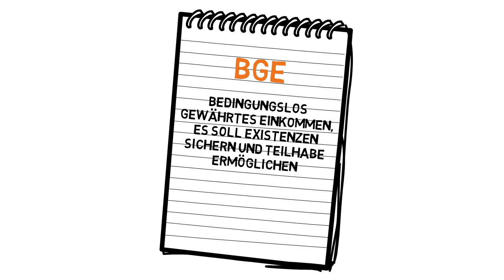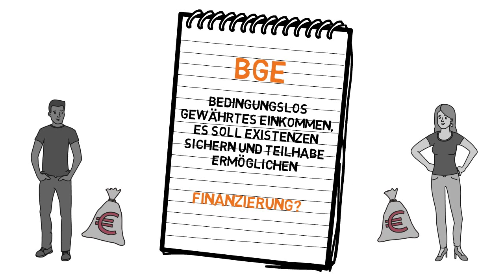BGE: Wie kann ein menschenwürdiges Grundeinkommen aussehen?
Die Coronakrise hat noch deutlicher gemacht, wie wichtig eine menschenwürdige Grundsicherung ist. Eine Möglichkeit ist ein sogenanntes Bedingungsloses Grundeinkommen, aber wie könnte ein emanzipatorisches BGE aussehen?